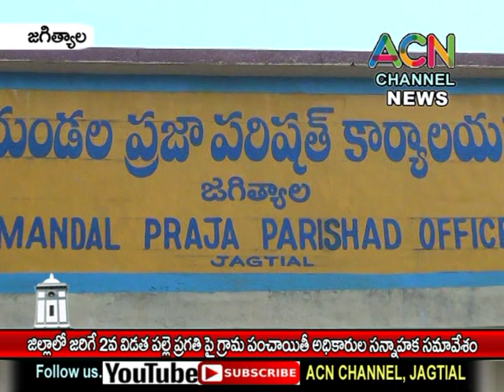జగిత్యాల : జిల్లాలో జరిగే 2వ విడత పల్లె ప్రగతి పై అధికారుల ఆధ్వర్యంలో జరిగిన సన్నాహక సమావేశం